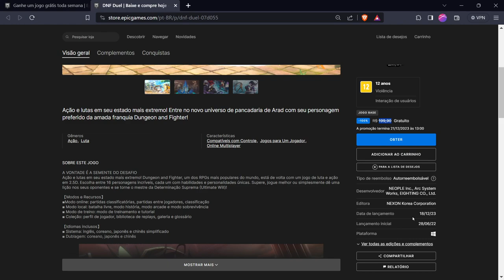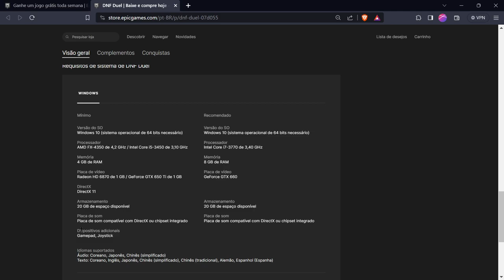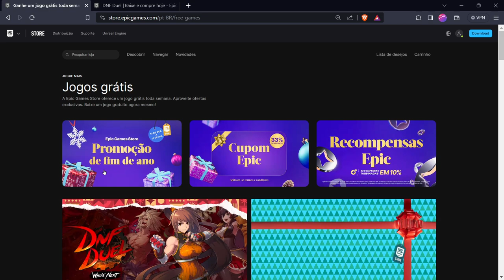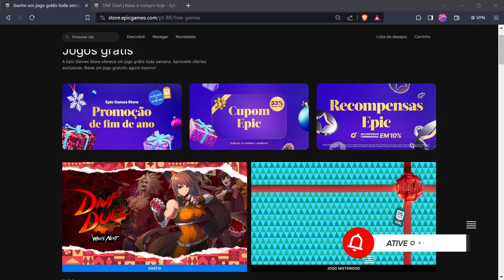(Acabou)Game GRÁTIS (02 de 17?)!!!! Cooooooooorre!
Link para o(s) jogo(s) grátis:
Corra, porque e só por 24 horas. Se pagar nesse período, é seu pra sempre!